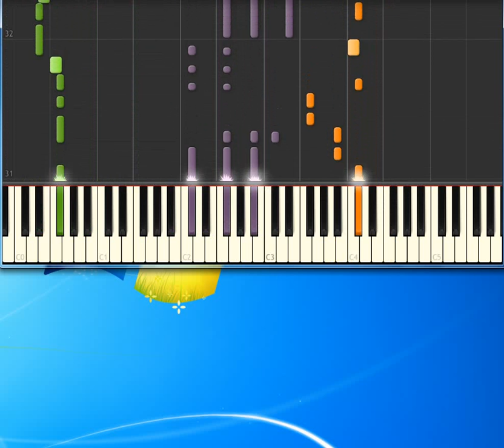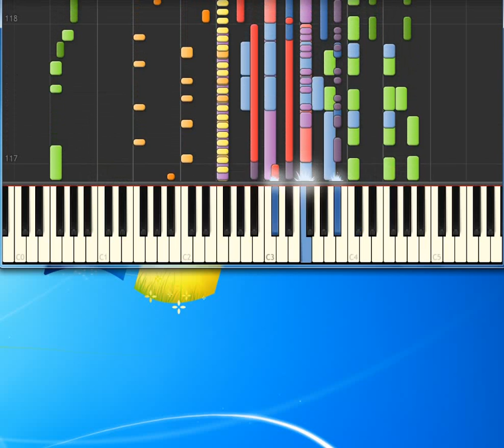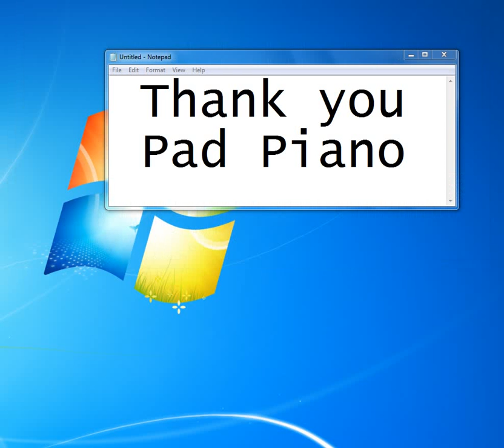Anastacia I am outta love [Piano tutorial by Synthesia]